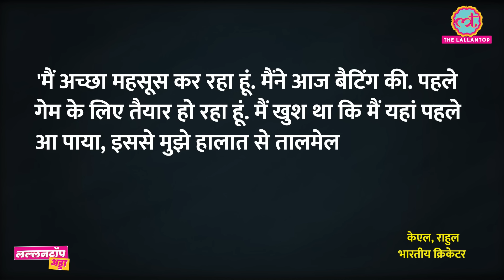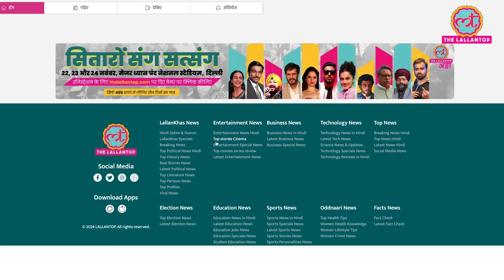Rohit Sharma Ind vs Aus, Shubhman Gill-Kl Rahul पर पहले टेस्ट से पहले की सारी अपडेट!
India vs Australia, Border Gavaskar Trophy is going to start from 22nd Novemeber. Not even a week is left for this high voltage series. Cricket fans had multiple questions regarding the playing 11, captain for the first match and injuries of the player. Through this video, we will answer all your such questions.